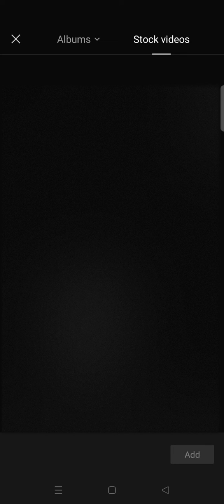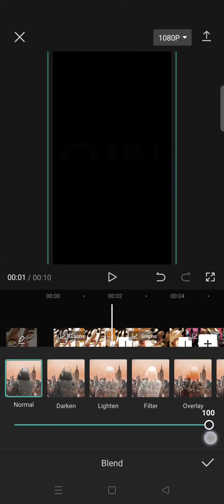How To Overlay A Black Screen Onto A Video In CapCut? NEW UPDATE MAY 2023 | Add a Black Overlay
Here's how you can overlay a black screen to your video in CapCut